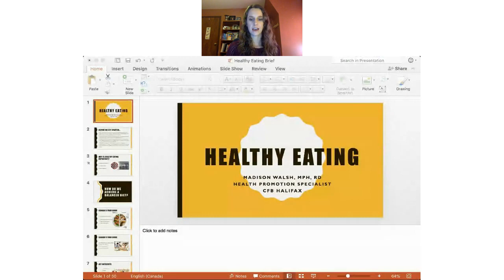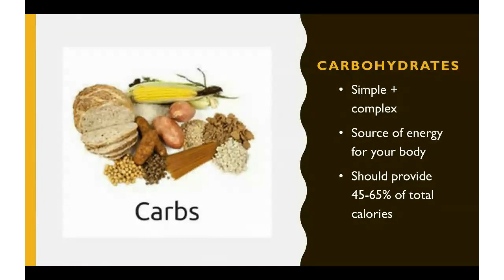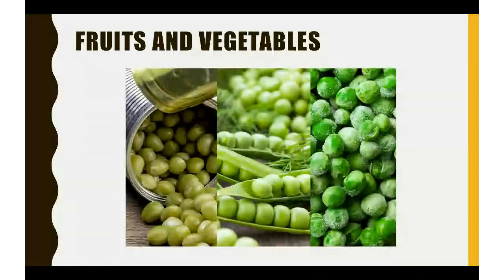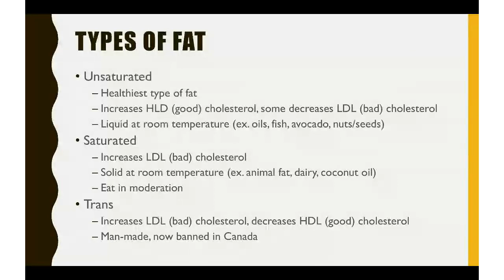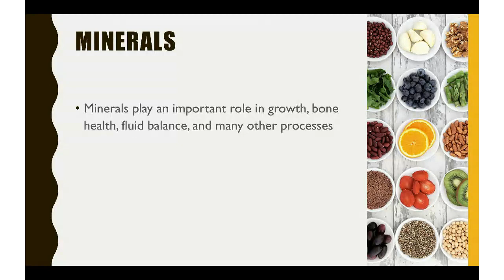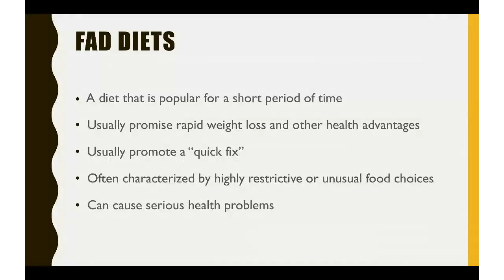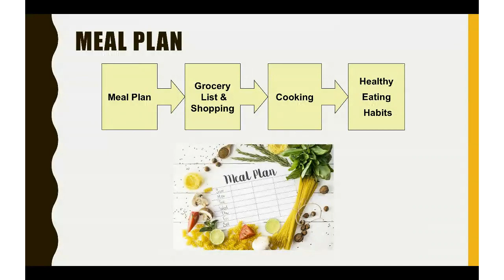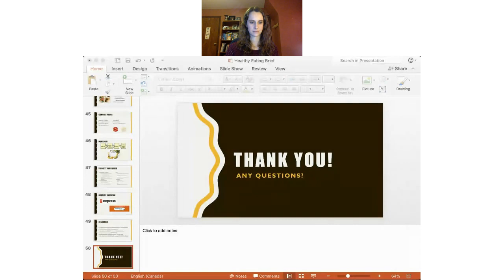Healthy eating with Madison